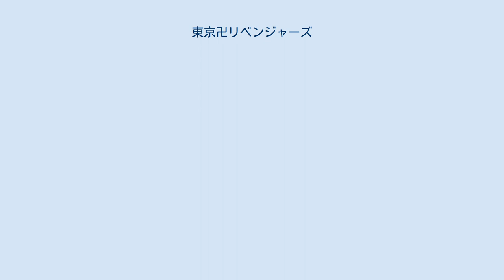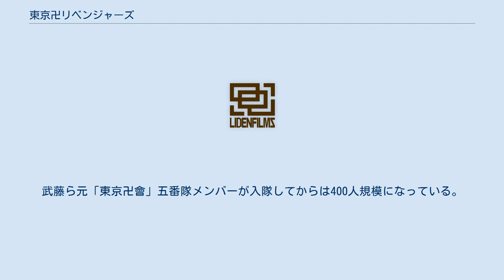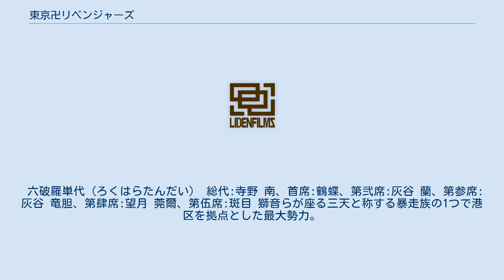東京卍リベンジャーズ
『東京卍リベンジャーズ』（とうきょうリベンジャーズ、Tokyo Revengers）は、和久井健による日本の漫画。
『週刊少年マガジン』（講談社）にて2017年13号から連載中。
略称は「東リベ」、「東卍」。
2021年には『東京リベンジャーズ』のタイトルで、テレビアニメ化、実写映画化、舞台化が行われる。
 不良だった主人公が中学時代へのタイムリープ能力に目覚めたことを機に、かつての恋人が殺害される運命を変えるべく元凶となる暴走族チームで成り上がる姿を描いたサスペンス作品。
ヤンキー漫画の要素に加えてSF漫画やアクション漫画の要素が合わさった作風が特徴。
第44回講談社漫画賞少年部門受賞作。
2021年9月時点で累計発行部数4000万部を突破。
メディアミックス化以降急速に部数を伸ばしており、アニメ放送期間の2021年3月から半年で、それ以前の発行部数1000万部の4倍となった。
 2017年。
26歳のフリーターとして底辺の生活を送っていた花垣武道は、中学時代の彼女だった橘日向が弟の直人とともに犯罪集団東京卍會（東卍）の抗争に巻き込まれ死亡したニュースを目にする。
翌日、バイト帰りに何者かによって電車のホームへと突き落とされた武道は、轢死を覚悟した瞬間に人生の絶頂期だった12年前の2005年にタイムリープする。
不良仲間と共に渋谷の中学へ乗り込んだはずが、地元の一大暴走族だった当時の東卍に袋叩きにされる過去を追体験した武道は、偶然直人に遭遇。
彼に日向が12年後殺される運命であると伝えた結果、武道は死を回避した直人に命を救われる結果に改変された2017年に帰還する。
武道は直人の奮闘むなしく日向が殺害された事実に加え、自身が直人との握手によって12年前にタイムリープできることを示され、日向を救い最悪の未来を変えるべく、東卍での成り上がりを目指す。
 声はテレビアニメ版の声優、演は実写版のキャスト。
 通称東卍（トーマン）と呼ばれ、総長:佐野 万次郎、副総長:龍宮寺 堅を据える結成して2年ほどの若い暴走族で構成員は東京卍會の刺繍が入った黒い特攻服に身を包む。
5つの部隊からなり、構成員は約100人程度である。
稀咲ら「愛美愛主」が傘下に入った「8・3抗争」後には150人、半間ら「芭流覇羅」が傘下に入った「血のハロウィン」後には新たに陸番隊が誕生し構成員は450人に膨れ上がった。
しかし「聖夜決戦」後、稀咲 鉄太の除名により、元「愛美愛主」組と元「芭流覇羅」組が脱退し、100人程度まで縮小。
「天竺」との最終決戦前に武藤 泰宏率いる伍番隊の脱退によりさらに縮小している。
うち、伍番隊は風紀委員を務めるなど「東京卍會」内では特殊な存在でチーム内で唯一、内輪揉めを許されており、総長の万次郎の許可なしでメンバーを粛正する権限を与えられている。
その伍番隊が抜けた後は50人規模まで縮小している。
「関東事変」後に万次郎の判断により解散した。
その後、青宗を除いた主要メンバーたちは12年後に開けるタイムカプセルを作成した。
 タイムリープ前の現代では総長:佐野 万次郎、総長代理:稀咲 鉄太により賭博、詐欺、強姦、殺人などを行う極悪集団になっている。
「血のハロウィン」後には現、陸番隊までの隊長クラスの人間と柴 八戒、九井 一、乾 青宗ら「黒龍」組が最高幹部となっている。
「聖夜決戦」後には過去の東卍メンバーは万次郎の手により始末されており、新たに黒川 イザナがNo.3として在籍、依然と同じく青宗、九井の「黒龍」組に加え、鶴蝶らの「天竺」組も新たに加わっている。
万次郎の死亡、稀咲の海外逃亡もあり現代ではイザナが総長として指揮を執っている。
「関東事変」後の現代では、かつて東卍の主要メンバーだった面々が林田の結婚式に参加した。
 壱番隊 溝中五人衆 中学時代の武道の不良グループ。
タイムリープした武道が東卍の壱番隊隊長に就任したのを機に全員東卍に入会した。
 弐番隊 参番隊 肆番隊 東卍関係者 総長:長内 信高が座る暴走族。
犯罪にも手を染める極悪集団で「東京卍會」との抗争を仕掛けるために元幹部である稀咲 鉄太の指示で林田 春樹の親友を襲い、彼女を強姦し林田を追い詰めた。
その後、長内が林田に刺され、空いた総長は空白のまま半間 修二が総長代理として残った"S63年"組と"H1年"組...